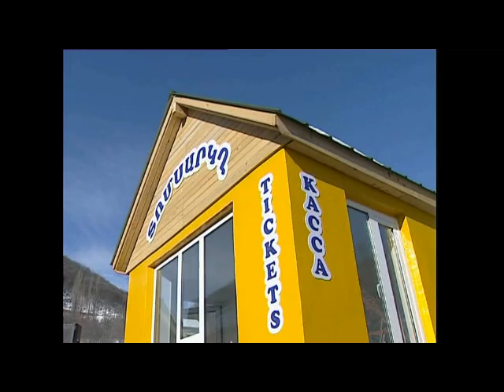Jopanuxi,Kocharian Robert.avi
Kocharian Robert,Qocharian,Jopanuxi